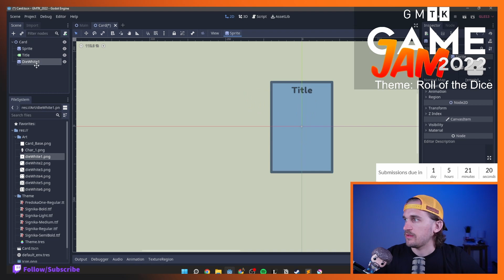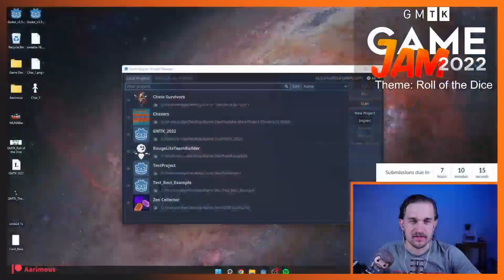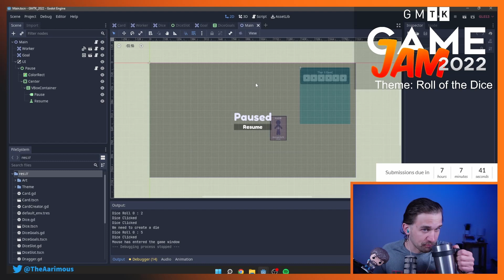GMTK Game Jam 2022 Devlog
Using the open source Godot engine I create my game "All Work No Dice" in 48 hours for the  GMTK Game Jam 2022. I participated solo and had a blast streaming it live on Twitch.

Music from this Video (in order):
Song 1: Blue Dream by Chell
Song 2: Solar System by Engelwood
Song 3: Aftershock by Pentakill
Song 4:  Downwards by Allem Iversom